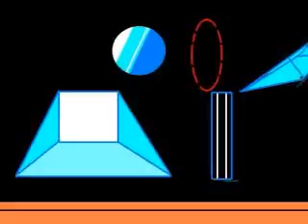Abstracta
Michael Repoulis Music,
First, Second and Third Movements of String Quartet No.1,
Can Stock Photos,